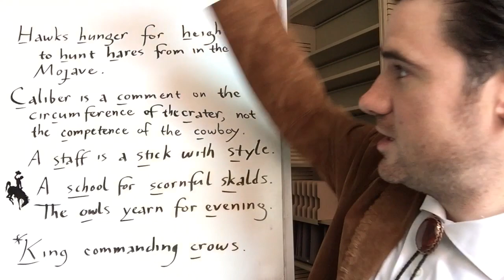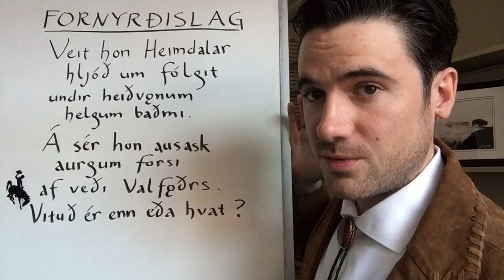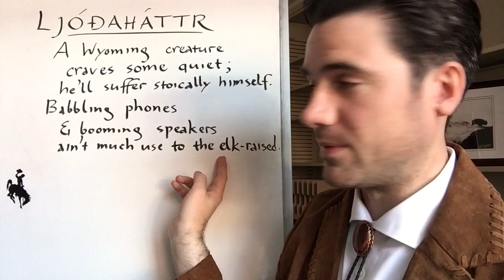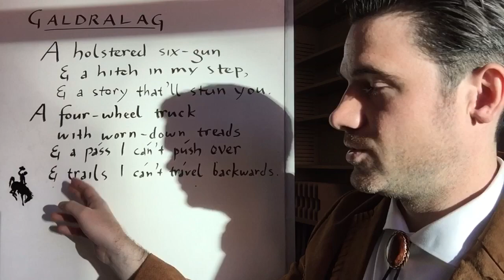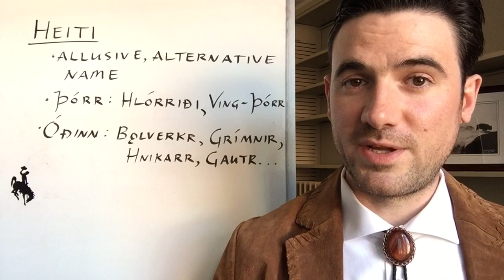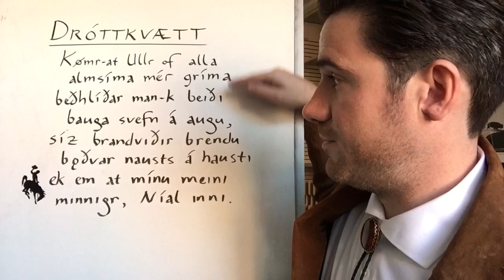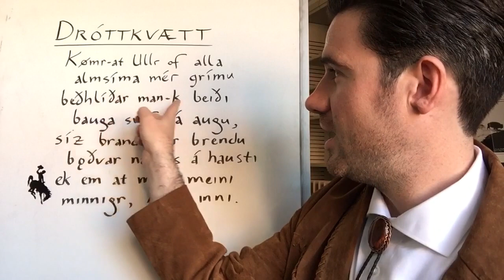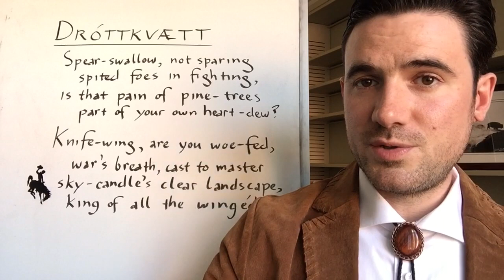The Art of Viking Poetry: A How-To (Includes Kennings)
Be your own skáld! If you've ever wanted to try your hand at writing your own poem in the true Viking style, or just want to appreciate Norse poetry more deeply, this guide will show you how it's done, everything from alliteration to kennings to heiti in three eddic meters (fornyrðislag, ljóðaháttr, and galdralag) and the main skaldic meter (dróttkvætt).

Dr. Jackson Crawford is Instructor of Nordic Studies and Nordic Program Coordinator at the University of Colorado Boulder (formerly UC Berkeley and UCLA). He is a historical linguist and an experienced teacher of Old Norse, Modern Icelandic, and Norwegian. FAQs

Jackson Crawford’s translation of The Poetic Edda is available now and his translation of The Saga of the Volsungs with The Saga of Ragnar Lothbrok is forthcoming in September 2017